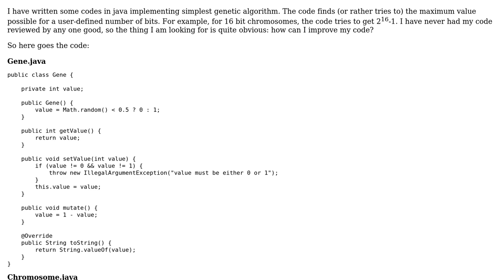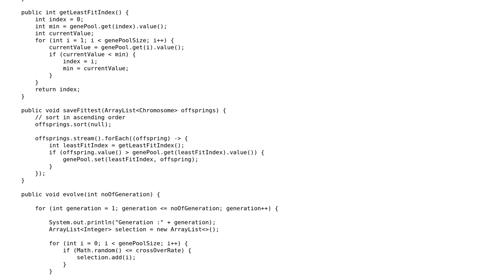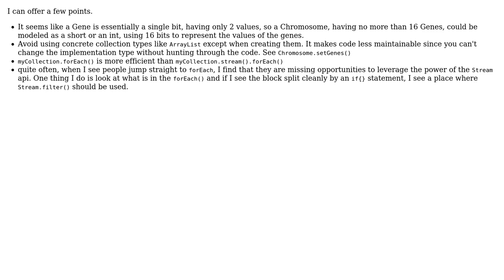Code Review: Genetic algorithm to find the maximum binary number of a given length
With thanks & praise to God, and with thanks to the many people who have made this project possible! | Content (except music & images) licensed under CC BY-SA | Music | Images & others | With thanks to user S??d??f?? user Hank D user 200_success and the Stack Exchange Network Trademarks are property of their respective owners. You are responsible for your own actions.